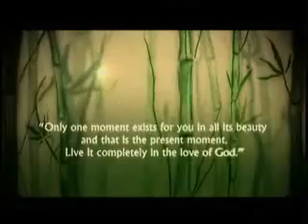Road of Hope: The Spiritual Journey of Cardinal Nguyen Van Thuan - Clip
This documentary explores the life of the heroic spiritual leader of Vietnam, Cardinal Van Thuan, who despite thirteen years in a brutal Communist prison, nine of which were in solitary confinement, became a powerful prophet of hope. The powerful film traces the history of Thuan from his privileged upbringing in a powerful political family to decades of war, betrayal and imprisonment—when he would celebrate Mass in secret with three drops of wine in the palm of his hand and the host smuggled inside a flashlight by his faithful. Featuring interviews with those who knew him best, never before seen family videos, and rare archival footage, "Road of Hope" offers an unprecedented glimpse into the life of a modern day martyr and saint.

Available from Ignatius Press. to order.